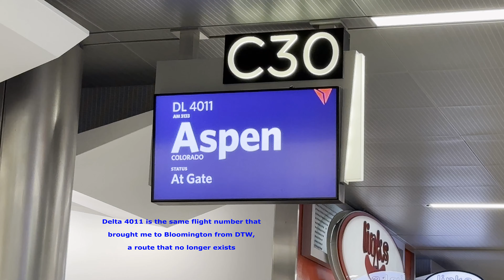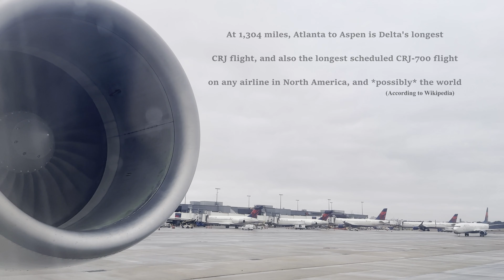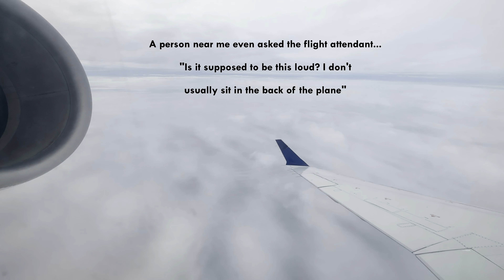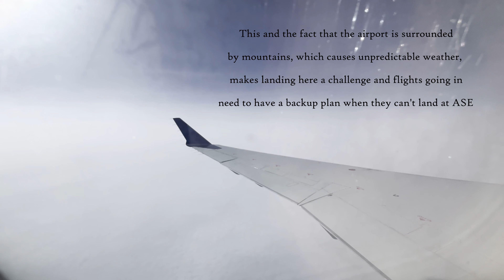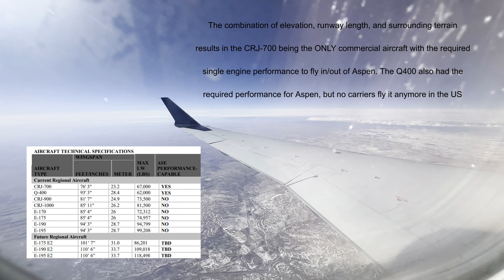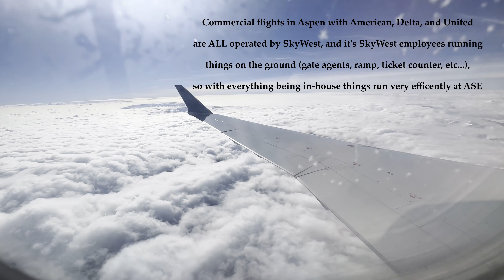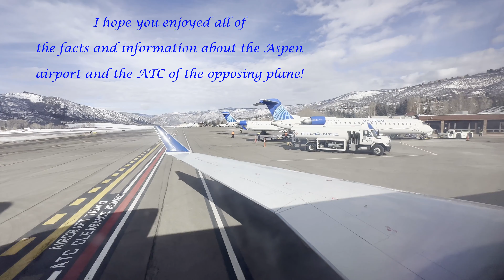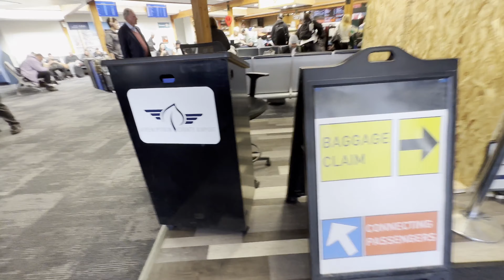Atlanta to Aspen with Delta - 4K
In this video, I take what is Delta's longest CRJ route, the longest CRJ-700 route in North America and *possibly* the world. The over 3-hour flight on Delta's CRJ-700 to America's most expensive ski town is full of quirks and unusual aspects.
I included A LOT of fun facts and information about the airport, the route, and even some of the training and qualifications pilots must have to land here. Enjoy the views going into Aspen!!